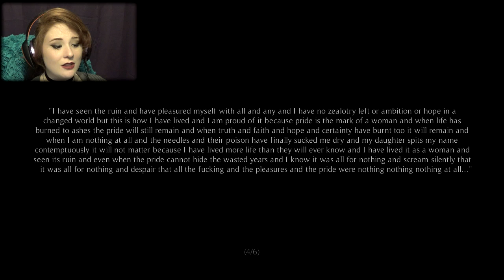Let's Play a Wolf in Autumn- Blind- Part 1